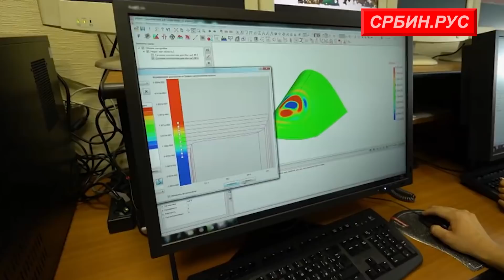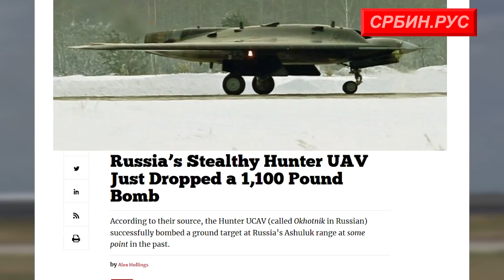Руски «Ловац» прелази на ратне стазе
На војном полигону Ашулук у Астраханској области тешки јуришни дрон С-70 «Ловац» током тестирања успешно је поразио копнене циљеве авио бомбама тешким 500 килограма и ефикасношћу која је близу прецизног оружја. У наставку ћете чути како је то успео и шта следи даље.